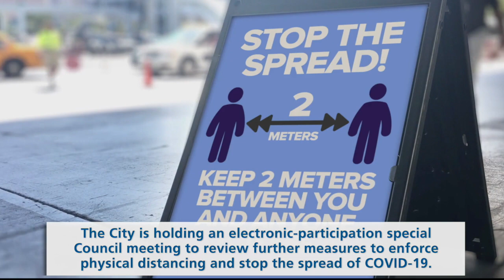Special Council meeting scheduled for April 8, 2020 at 2 p.m.